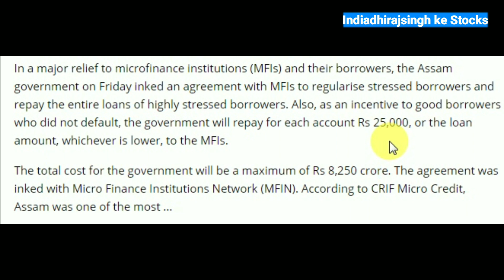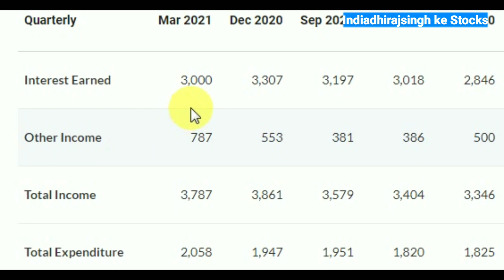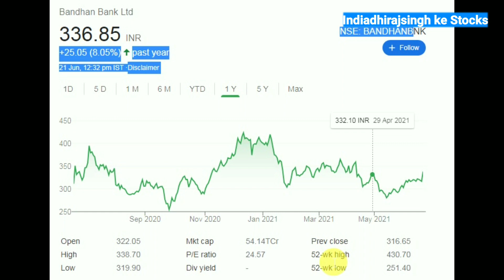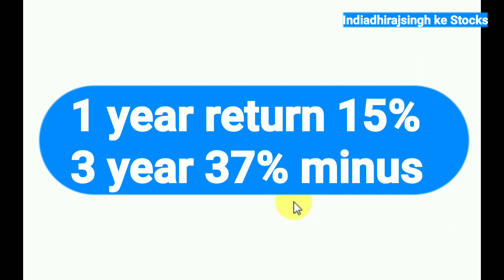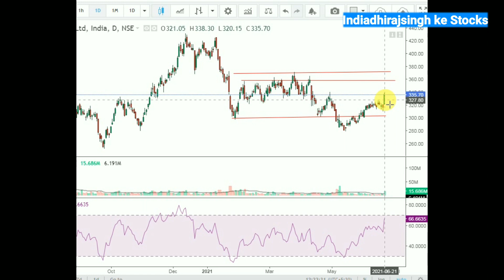BANDHAN BANK SHARE NEWS | कुछ बड़ा होगा BANDHAN BANK SHARE LATEST NEWS BANDHAN BANK SHARE NEWS TODAY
BANDHAN BANK SHARE PRICE today's
Bandhan Bank STOCK news
Bandhan Bank
Bandhan बैंक
बन्धन बैंक
बंधन बैंक
Bandhan Bank share price target 2022
Bandhan Bank share target 2021

Is Bandhan Bank good buy
Is it safe to invest inBandhan Bank
Which shares to buy
Why Bandhan Bank shared are down